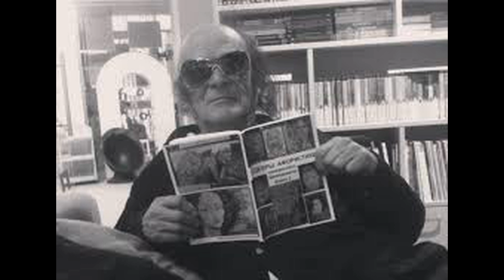НАШЛИ МЕРТВЫМ АКТЕРА!!!!СКОРБИМ И ПОМНИМ....СКОНЧАЛСЯ РОССИЙСКИЙ АКТЕР АРКАДИЙ....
У НИХ ВЫ УВИДИТЕ СВЕЖИЕ СЛУХИ ШОУ БИЗНЕСА

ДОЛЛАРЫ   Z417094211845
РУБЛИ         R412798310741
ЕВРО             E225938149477